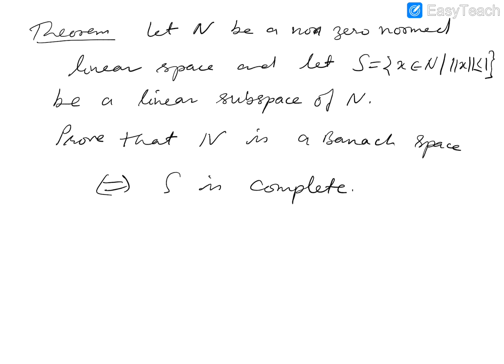MSc Final (Maths), Paper -I, By Dr. Susheela Chaudhary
Banach space